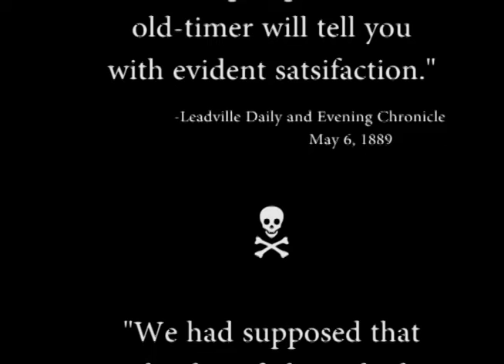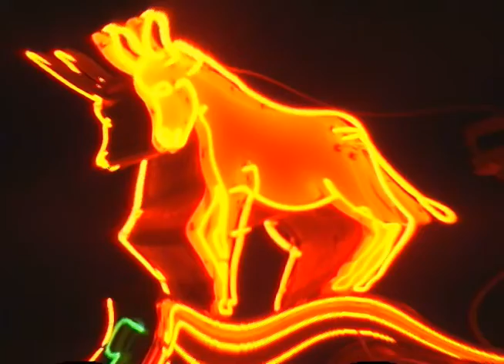True Tails From the Golden Burro Special Ghost Volume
True Tails from the Golden Burro special edition features true tails of actual ghost sightings and paranormal experiences.